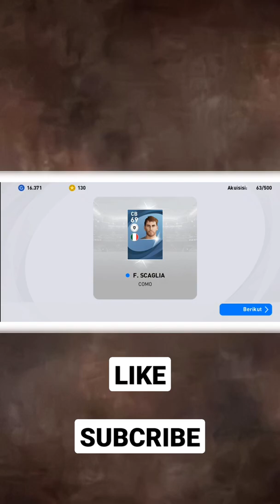DAPAT FILIPPO SCAGLIA DI PES